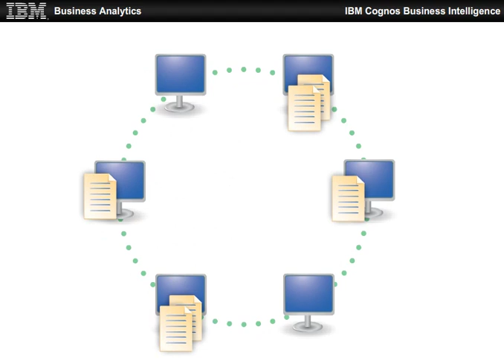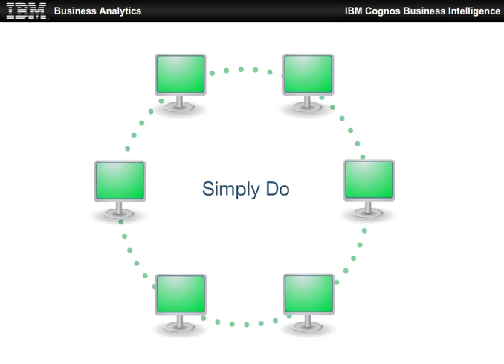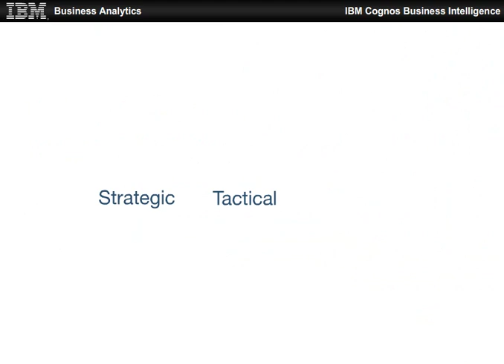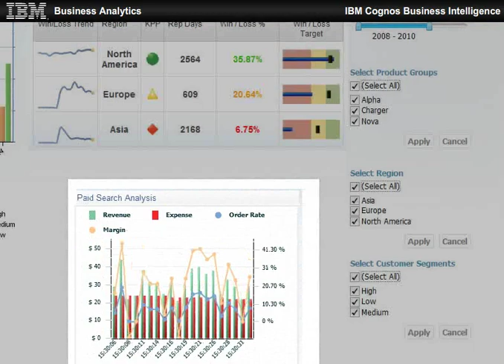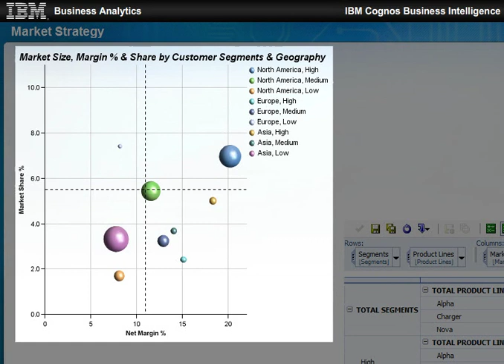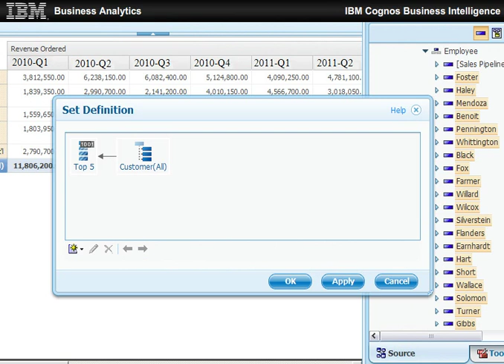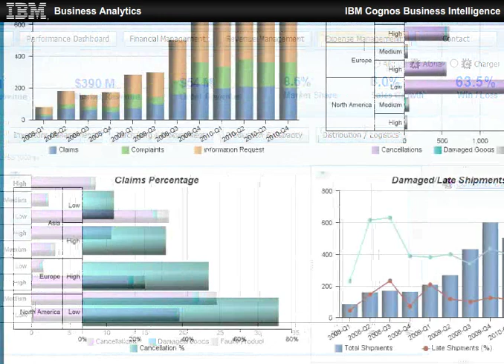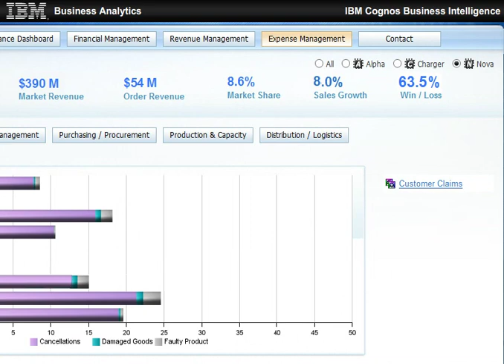IBM Cognos Business Intelligence Demo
- For the best business outcomes, your company needs an agile business intelligence solution designed to help users assess facts, reinvent strategy and adjust plans. Cognos Business Intelligence offers a number of capabilities and solutions to support how people in your organization think and work.